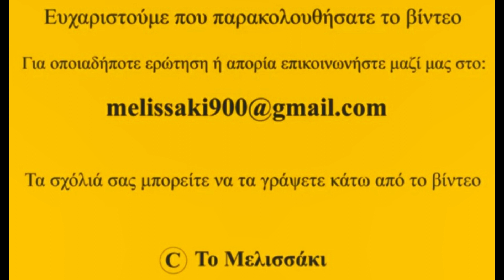Το Μελισσάκι στις μουσμουλιές!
Μουσμουλιά ή μουσκουλιά (Επιστημ. ονομασία Εριοβοτρύα η ιαπωνική,Eriobotrya japonica).
Είναι αειθαλές δέντρο, ιθαγενές της Κίνας και της Ιαπωνίας. Στην Ελλάδα εισήχθη στα μέσα του 19ου αιώνα.
Το ύψος της ξεπερνά τα έξι μέτρα, τα φύλλα της είναι δερματώδη, σκληρά σε σκούρο πράσινο χρώμα, το κάτω μέρος τους είναι χρώματος μπεζ και είναι καλυμμένα με ένα ελαφρό χνούδι.
Η ανθοφορία της μουσμουλιάς διαρκεί από μέσα Νοέμβρη έως και τέλος Δεκεμβρίου ανάλογα με το κλίμα της περιοχής και μέχρι να χτυπήσει η παγωνιά τα άνθη της, τότε αναστέλλεται η νεκταροέκκριση και η γυρεοδοσία. Τα άνθη ευρίσκονται στις άκριες και κορυφές των κλαδιών και σχηματίζουν ταξιανθίες με πολύ πυκνό χνούδι.
Τα άνθη έχουν χρώμα λευκοκίτρινο με πέντε πέταλα είναι ερμαφρόδιτα αλλά γονιμοποιούνται με μέλισσες και άλλα έντομα, έχουν πολύ ευχάριστη μυρωδιά, θυμίζει πικραμύγδαλο.
Η μουσμουλιά είναι ένα θαυμάσιο μελισσοκομικό φυτό γιατί την εποχή που ανθίζει υπάρχει μεγάλη έλλειψη ανθοφοριών, έτσι η φρέσκια γύρη και το νέκταρ που μπαίνουν στις κυψέλες είναι ευλογία.
Η μουσμουλιά είναι ανθεκτικό φυτό στην ζέστη όσο και στο κρύο, αντέχει μέχρι τους -12 βαθμούς, έρχεται σε πλήρη παραγωγή μετά τον δέκατο χρόνο και η διάρκεια παραγωγής του ξεπερνά τα σαράντα χρόνια.